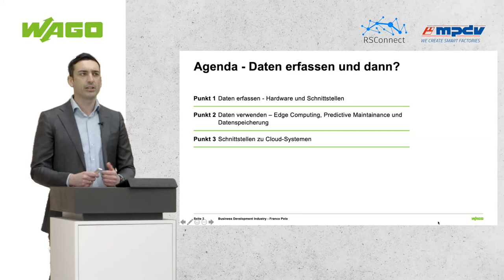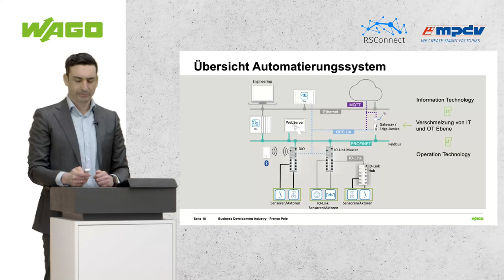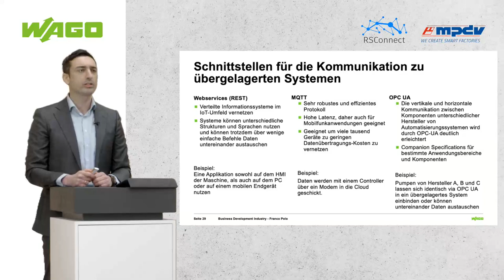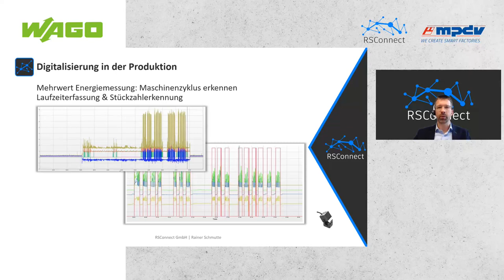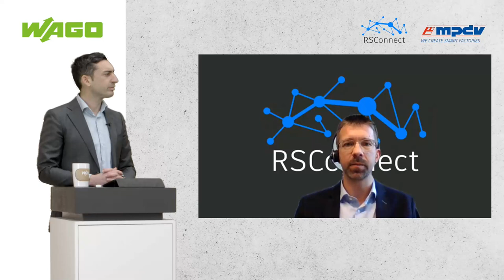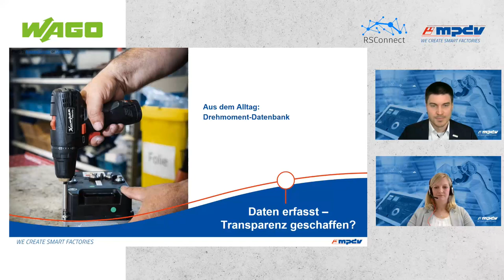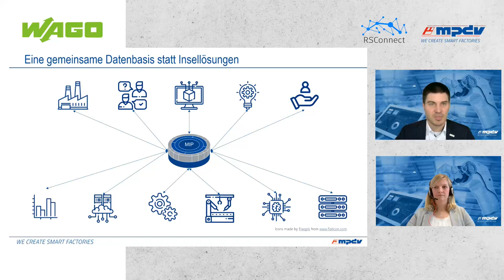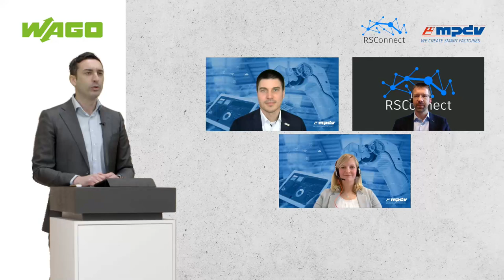Daten erfassen und dann? Digitalisierung in der Produktion als Basis für Ihre Smart Factory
Damit Unternehmen jederzeit über alle Ereignisse in ihrer Fertigung informiert sind, ist eine solide Datenbasis notwendig. Hierfür wiederum bedarf es einer kontinuierlichen Datenerfassung, angefangen bei den Maschinendaten. Diese können dann von den unterschiedlichsten Anwendungen genutzt werden und zur Optimierung Ihres Fertigungsprozesses beitragen. Oder anders erklärt: Mit der zentralen Informations- und Datendrehscheibe entsteht eine semantische Datenbasis, auf die alle Systeme zugreifen und somit interoperabel werden. Voraussetzung für eine Smart Factory ist es also, die komplette Informationskette zu betrachten – von der Erfassung über die Speicherung bis hin zur Auswertung.

Gemeinsam mit Christina Lohmann und Steffen Münch (MPDV), Rainer Schmutte (RSConnect) und Franco Polo (WAGO) haben wir das Thema „Digitalisierung in der Produktion“ genauer beleuchtet.
Erfahren Sie mehr in dem Vortrag unserer Experten.